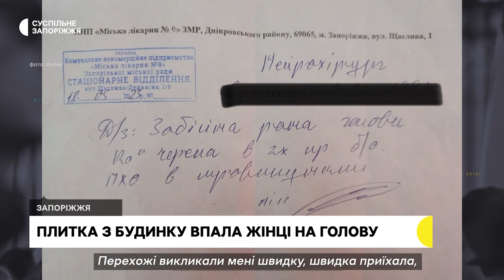У Запоріжжі внаслідок обвалення плитки з багатоповерхівки травмувалася жінка | Новини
Розбитою головою закінчилася прогулянка містом для пані Аліни. Жінка розповідає, коли проходила повз будинок на вулиці Хортицьке шосе, 44А, їй на голову впала плитка. Очевидці одразу викликали швидку, яка ушпиталила жінку. Подробиці — в сюжеті Суспільного.